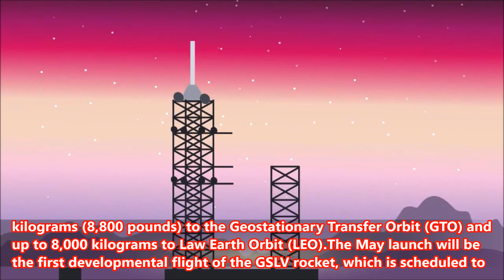NEXT ROCKET WILL BE GAME CHANGER, SAYS ISRO